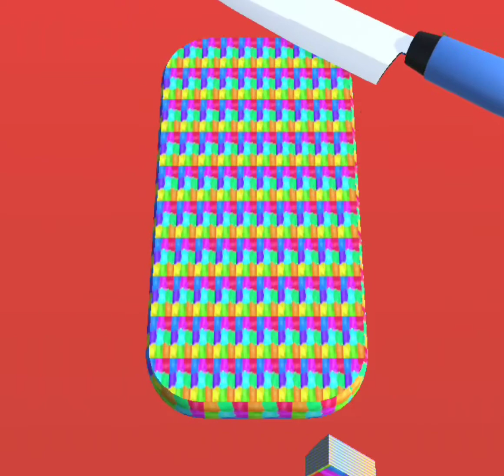colored soap cuts translator